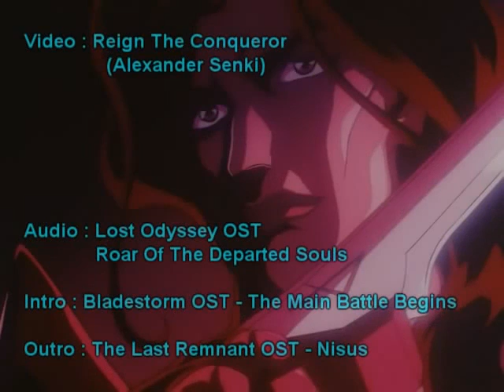descargar Alexander Senki 12/12 + 1/1 peicula MEGA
Alexander

En el siglo IV A.C., un chamán pagano profetiza que Olympia, Reina de Macedonia, mujer del Rey Filípides II dará a luz a un niño que crecerá para destruir el mundo, y el niño se llamará Alejandro. Años más tarde, Alejandro, mediante exitosas campañas militares, unifica Persia y Macedonia, tan magníficas que hacen a Aristóteles preocuparse porque el mundo puede ser destruido por Alejandro si sigue avanzando hacia el Este…

Fecha: 1999
Capítulos: 12/12 + 1/1 pelicula
Estado: Finalizada
Géneros: Acción, Aventura, Fantasía, Histórico, Ciencia Ficción, Sobrenatural
Audio: latino
Subtitulos: no
Peso: 70 MB
Formato: MP4
Peso carpeta 857 mb

descargar
serie

pelicula

si quieres Apoya mi causa

Nota:
estaré emigrando toda la información a este nuevo programa ya que he tenido dificultades para seguí en funcionamiento por cuestiones de políticas de you tube
en esta nueva pagina subiré todos los animes que tenia en esta y la otra cuenta la cual serraron y espero que me acompañes subiré mas anime para las personas que nos gustan la biblioteca lo sigan coleccionando .
por si  gusta la pagina y quieren inscribirse acá de jo el link de inscripción